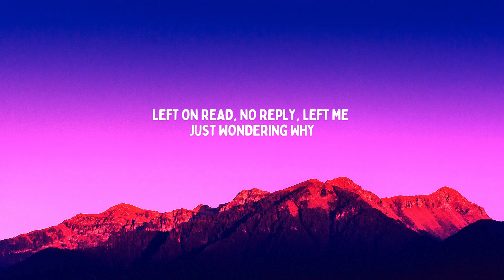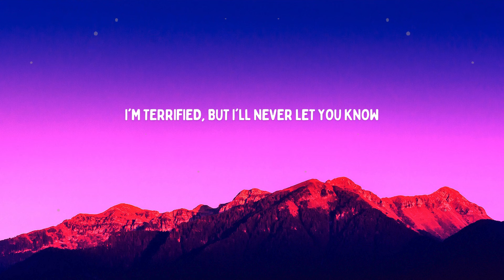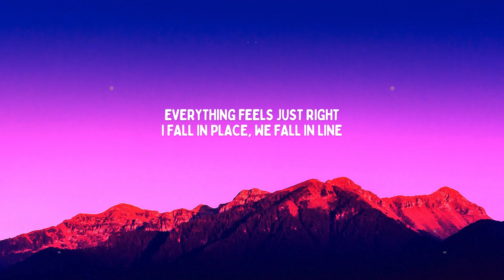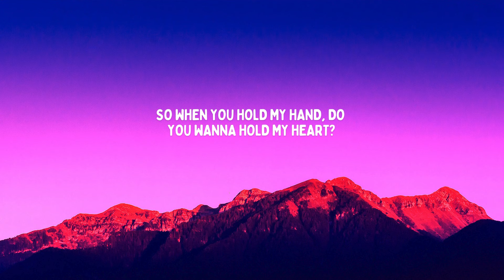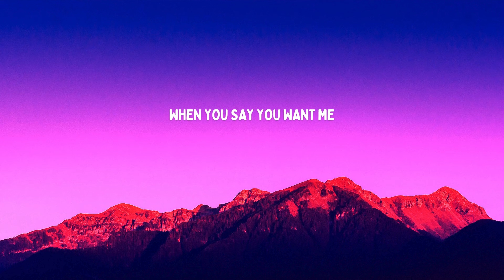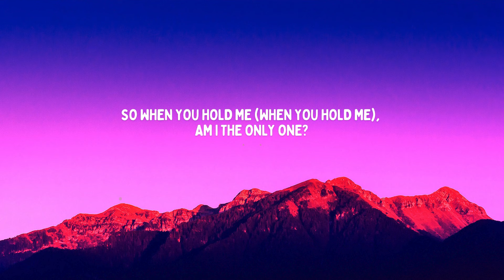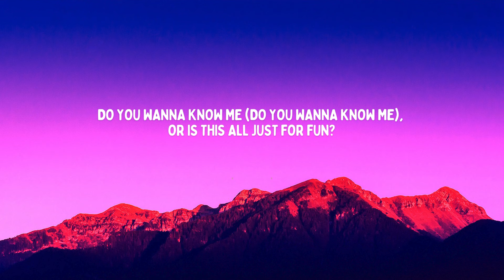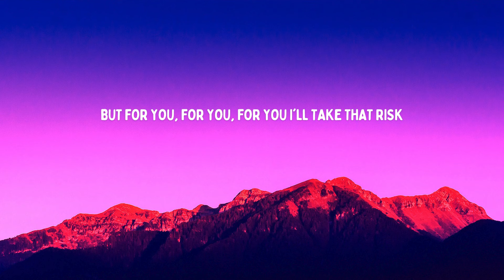Anna Clendening - Boys Like You (Lyrics)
🎙Lyrics:

[Verse 1]
Before I met you, I never felt good enough
Before I let you in, I'd already given up
Left on read, no reply, left me just wondering why
Now I'm skeptical of love

[Pre-Chorus]
So when you hold my hand, do you wanna hold my heart?
When you say you want me, is it all of me or just one part?
When you say you want me

[Chorus]
Momma said there'd be boys like you tearing my heart in two
Doing what you do best
Taking me for a ride, telling me pretty little lies
But with you, I can't resist

[Verse 2]
I'm terrified, but I'll never let you know
Social suicide if I ever let it show
Everything feels just right
I fall in place, we fall in line

[Pre-Chorus]
When you say you want me, is it all of me? Yeah

[Chorus]
But with you, I can't resist (No no)

[Bridge]
So when you hold me, am I the only one?
Do you wanna know me, or is this all just for fun?

[Chorus]
But with you, I can't resist (No no, whoa oh)

[Outro]
Maybe momma doesn't always know best
Momma said there'd be boys like you, too good to be true
But for you, for you, for you, I'll take that risk